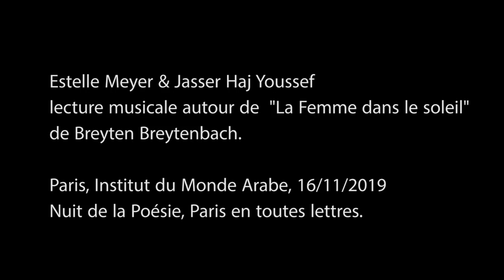Estelle Meyer & Jasser Haj Youssef 16/11/19 IMA, Nuit de la Poésie "la première lumière"